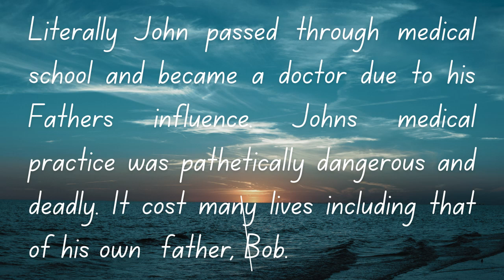MY FATHER MY PROBLEM